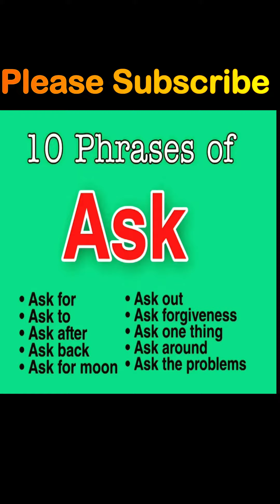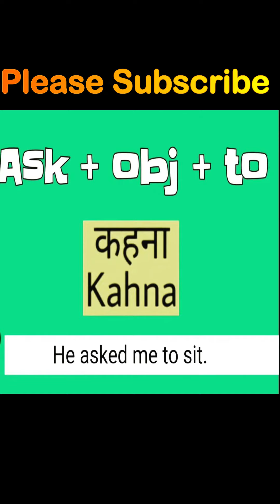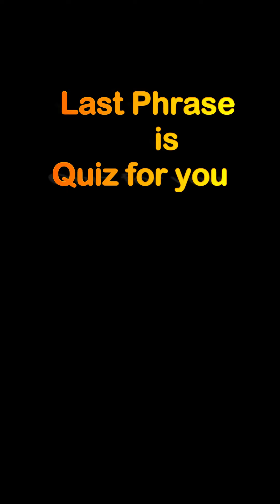Ask पूछना से बने कमाल के pharase सीखे और ।।।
thanks guys from my heart ❤️❤️
i am from Bhopal MP
if you are reading this line then please

break the leg  🐎🥳💥

Leedcode

Codechef

Spoken English
spoken English for the interview,